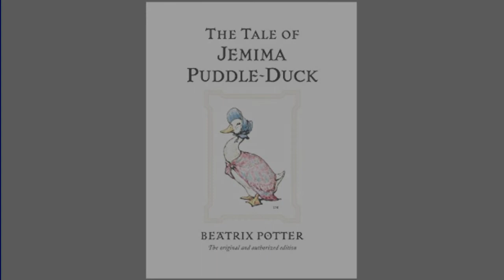Afrobigums - Jemima Puddle Duck (Prod. by Toonorth)